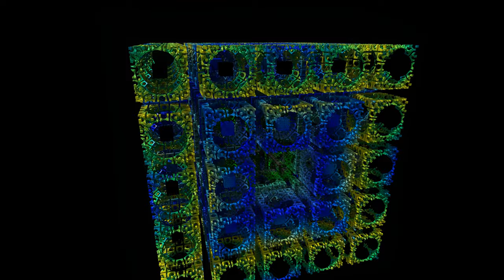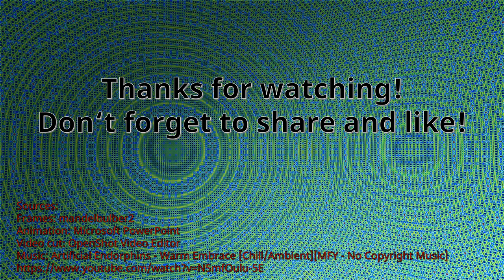Fractal hybrid animation (4K UHD 60 FPS)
A fractal hybrid animation. Enjoy!